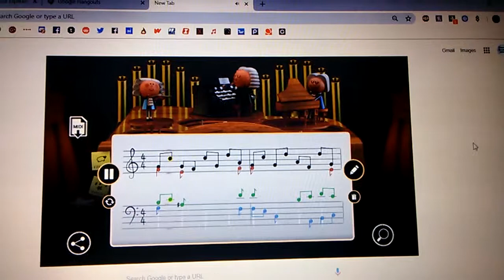I Made Another One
dis one is longer lol